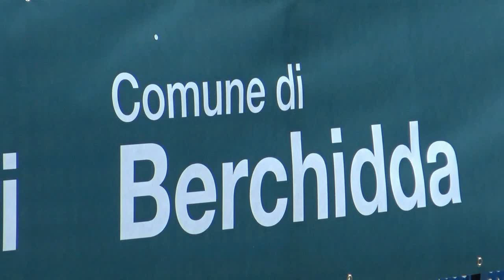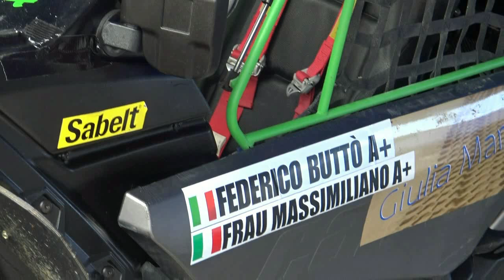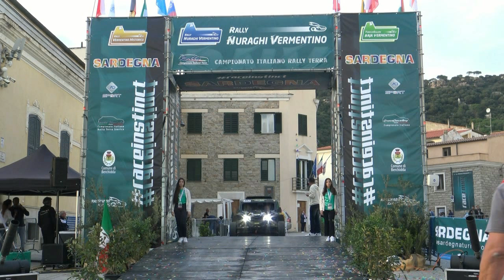BUTTO'-FRAU TERRE DI GALLURA BAJA VERMENTINO 2024